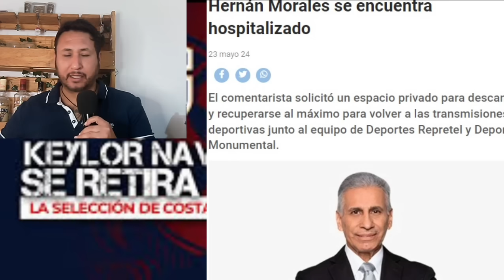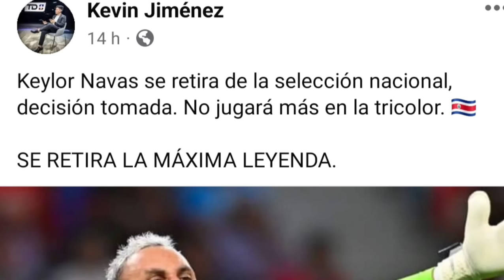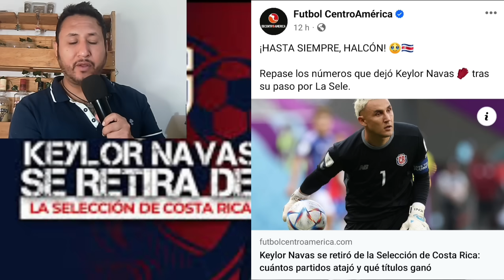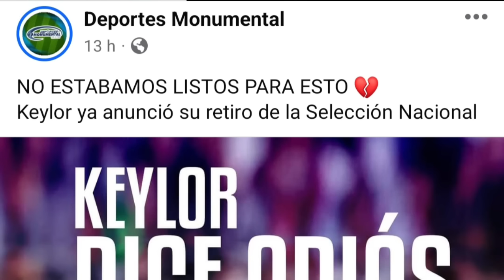Keylor Navas se retira de la Selección. Y el Tico llora desconsoladamente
El primer paso del retiro del Navas se ha dado. El promedio está sufriendo

Les dejo el enlace de mi otro canal donde podrán     recetas elaboradas y explicadas por un servidor